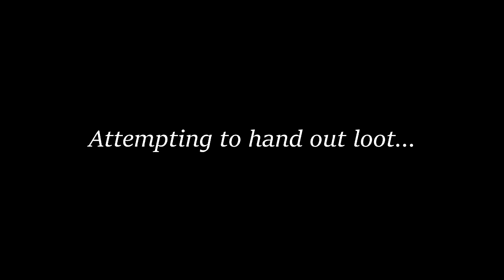World of Kronos 2! Vanilla WoW Let's Play! Part 180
We catch up on a couple of weeks of raiding and dungeons. I share some of the funnier moments, and the loot that we came across!
Next episode is BWL!

The Ritual / Ancient Battle / 2nd. Kroykah
by Sol Kaplan and Gerald Fried
Star Trek - Original Television Soundtrack Volume Two
ZYX 1991